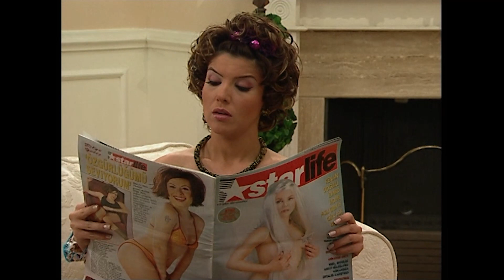Dadı 70. Bölüm HD